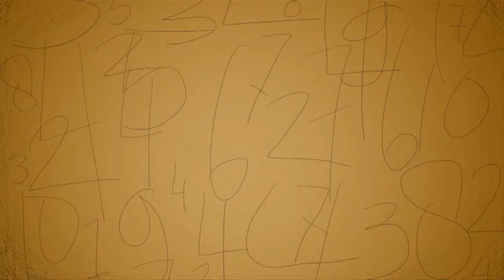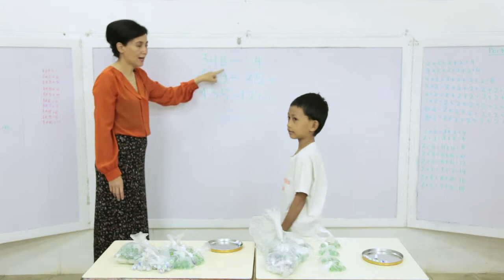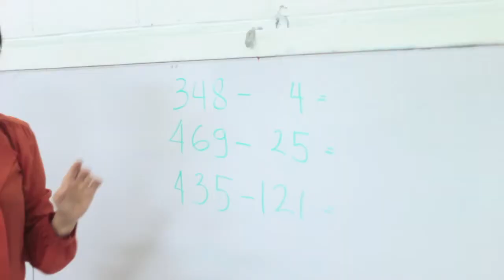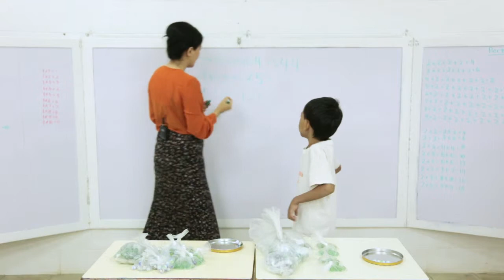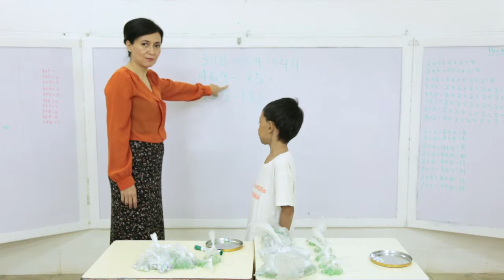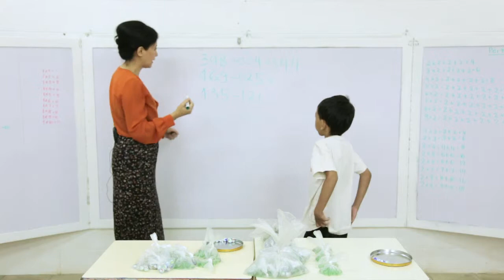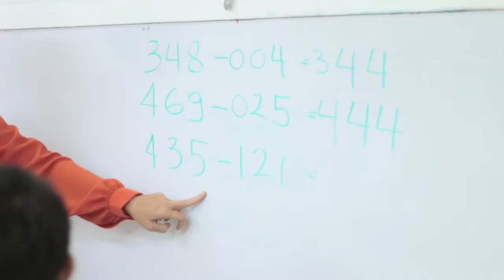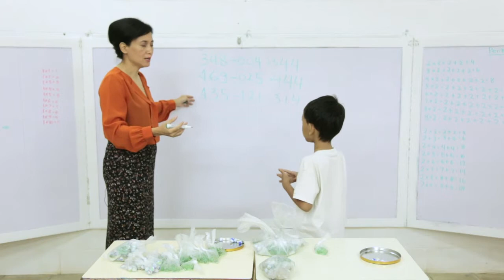SD Matematika - Pengurangan Tiga Angka Tanpa Coret